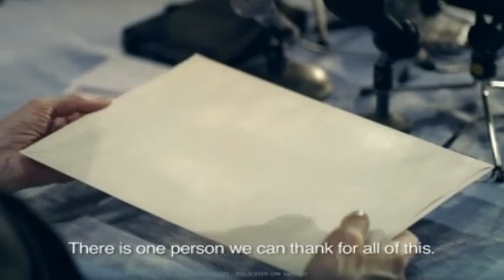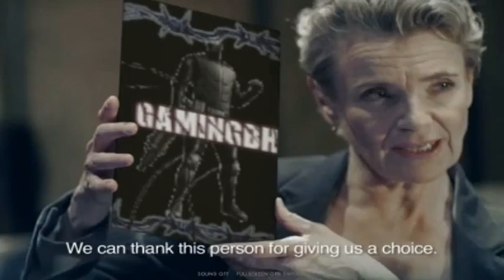IM IN A MOVIE?!?!?!!! OMG!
Hey this is a cool video also a promo video
Thanks Swe_Slugger